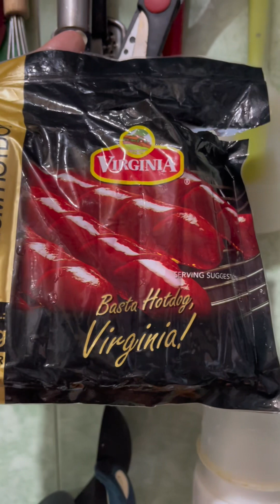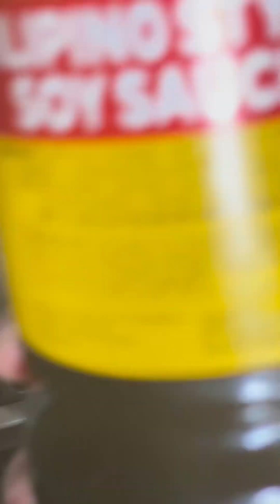pinoyfood pinoyalmusal pinoy pinoybreakfast pinoyrecipe